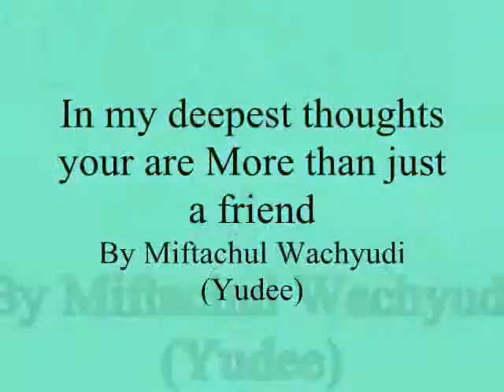In my deepest thoughts your are More than just a friend ,